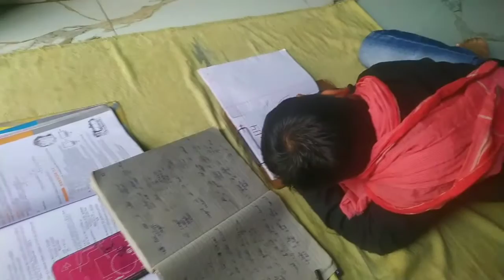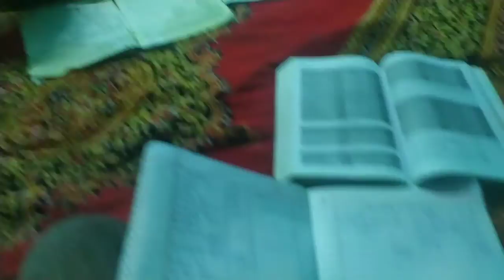Giveaway Of I Phone 24 K Gold 🤩🔥?|| New I Phone Giveaway|He is very happy 🥰 After This ❤️|New Vlog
(चिरंजीवी भव)❤️❤️❤️❤️
 | Must Watch|
New Vlog
Family Vlogs
Lifestyle Vlog
Village Lifestyle Vlog
Village Vlogs
Mini Vlogs
Mini Vlog

Video edited by =@Umesh Joshi k vlogs

#365 days challenge
subscribeLove you all to watch my video till end
(चिरंजीवी भव)❤️❤️❤️❤️
 | Must Watch|